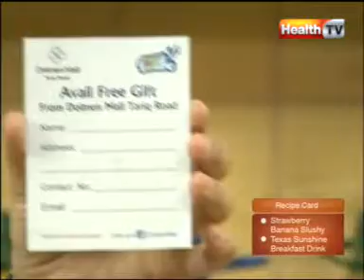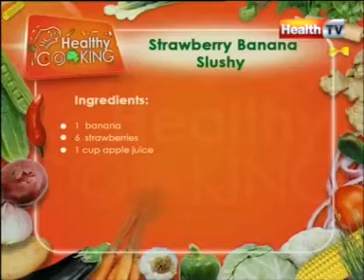''Healthy Cooking'' Ep# STRAWBERRY BANANA SLUSHY TEXAS SUNSHINE BREAKFAST DRINK part 1 02 APR 12 Health TV